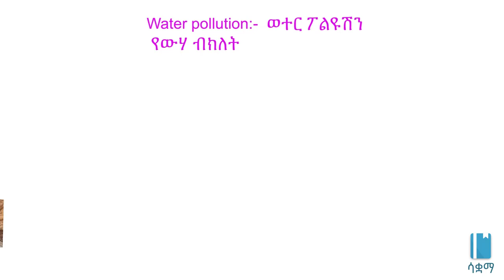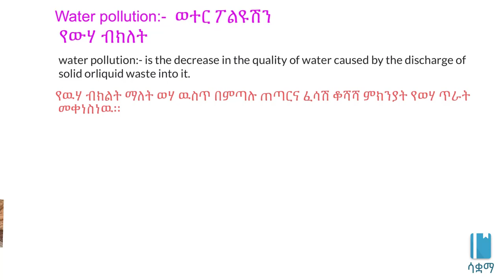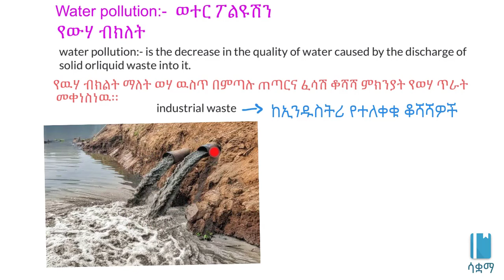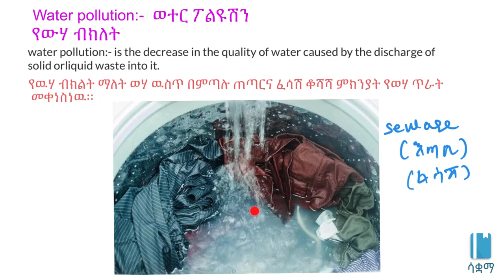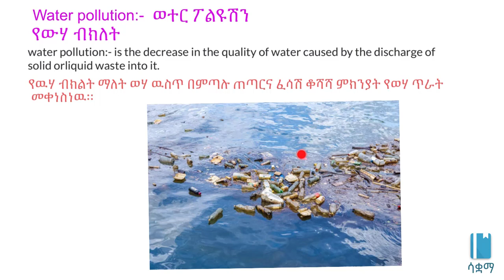Water pollution | የውሃ ብክለት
In this video, we learn about water pollution. Water pollution is the decrease in the quality of water caused by the discharge of solid
or liquid waste into it.. This video is based on Unit 4 of Grade 8 of the Ethiopian curriculum. The academic videos published under Saquama (Education for Ethiopia) are in line with the Ethiopian curriculum.

በዚህ ቪዲዮ ስለ ውሃ ብክለት እንማራለን ። የ ውሃ ብክለት ማለት  የቆሸሹ ጠጣረና ፈሳሾችን ውሃ ዉስጥ በመጨመር የ ውሃን ጥራት መቀነስ  ዋተር ፖልዩሽን  ይባላል። ይህ ቪድዮ የተሰራው በ8ኛ ክፍል ኬሚስትሪ ምዕራፍ 4 ላይ ተመስርቶ ነው። በሳቋማ (ኤጁኬሽን ፎር ኢትዮጵያ) ስር የተለቀቁ የቀለም ትምህርት ቪዲዮዎች ከኢትዮጵያ ስርዓተ ትምህርት ጋር የሚስማሙ ናቸው።